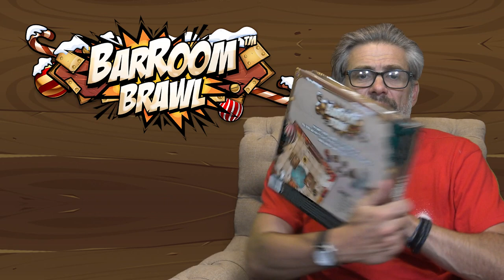BarRoom Brawl - Advent Calendar Board Game